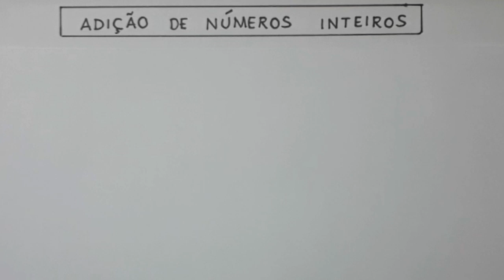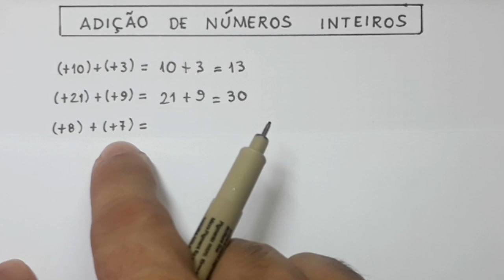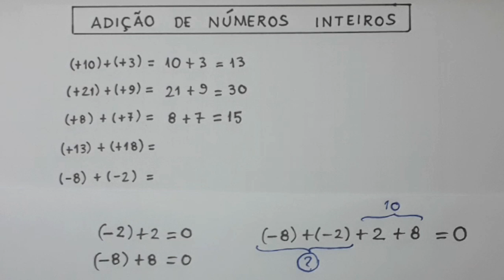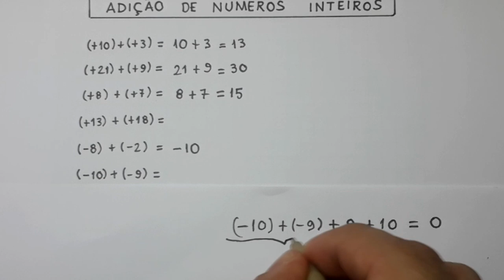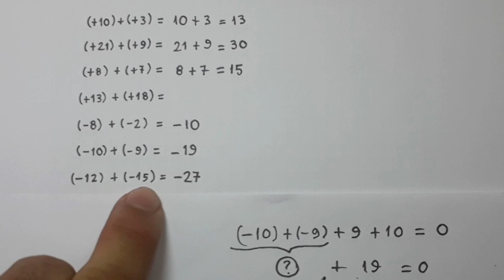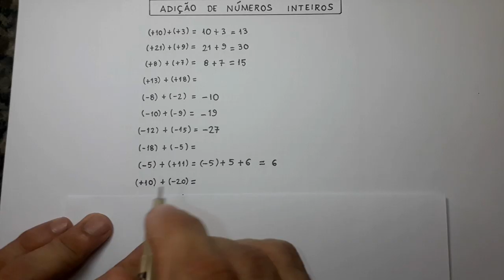ADIÇÃO DE NÚMEROS INTEIROS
uma maneira de justificar as regras de sinais para a adição de números inteiros.

Fortaleza - CE
60840974

Sony Vegas

Atube Catcher

MICROFONES

Lapela Sony: ECMCS3